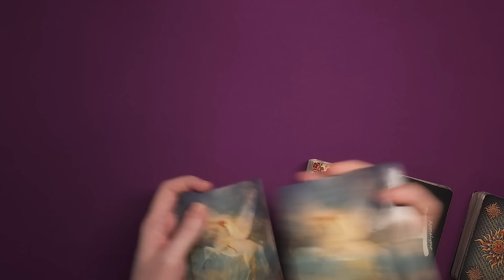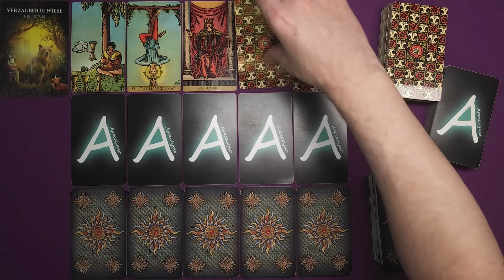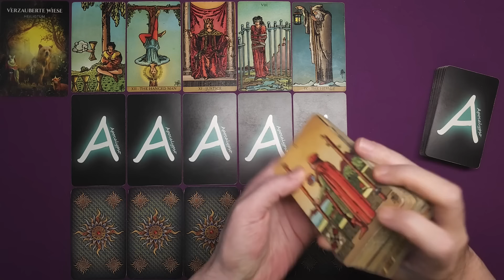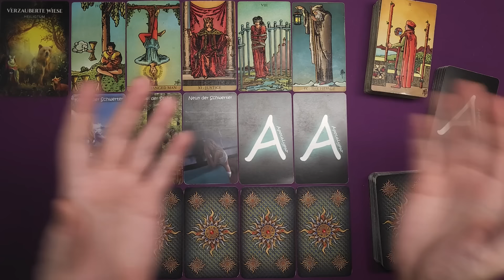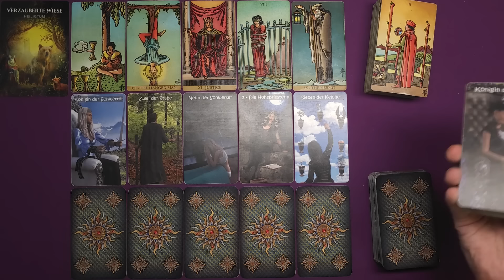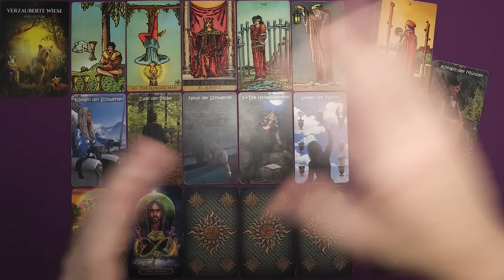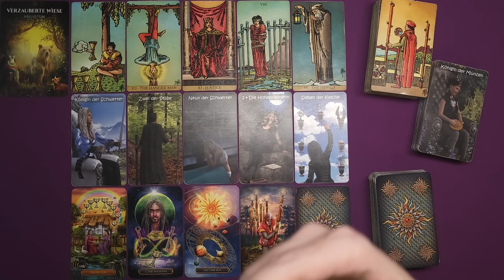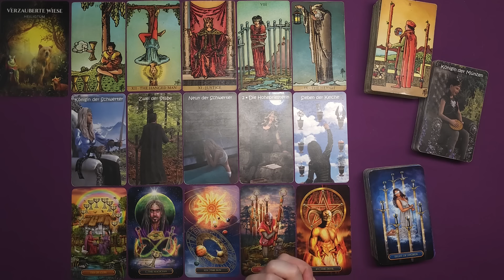♉ Stier - April 2024 ♉ - Eine neue Strategie -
Stefan Vielweber
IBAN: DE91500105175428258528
BIC: INGDDEFFXXX